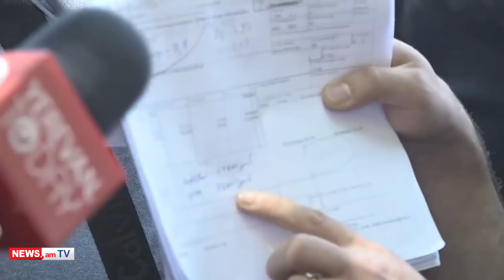32 կգ բեռը 54 հազար էր, իսկ այսօր 316 հազար է դարձել. բողոքի ակցիա՝ ընդդեմ մաքսային փոփոխությունների